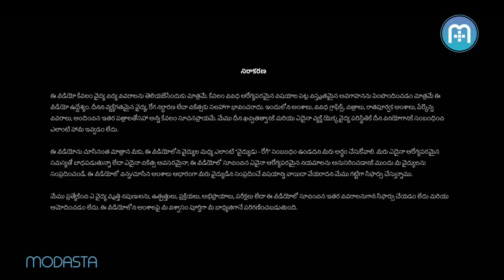శానిటరీ ప్యాడ్‌లను ఎలా ఉపయోగించాలి? | How to use sanitary pads | Telugu